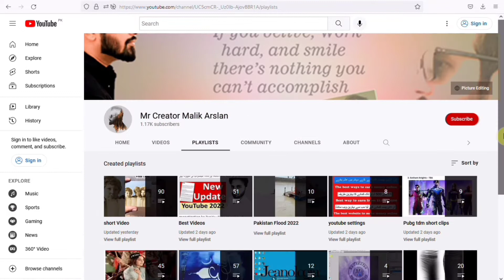views aur watch time barhany Ka new tarika l new trick views aur watchtime barhany ki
The purpose of making this video is to tell you all how you can easily complete your watch time. And that too in just 10 days.#4000